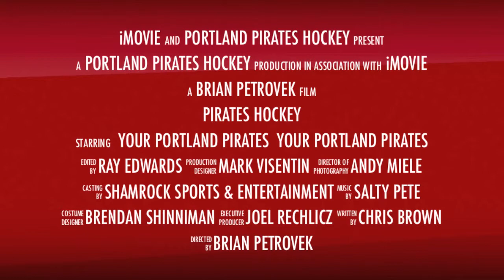2013 Portland Pirates Trailer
Portland Pirates of the AHL.  Come check them out at the Cumberland County Civic Center in Portland, Maine!